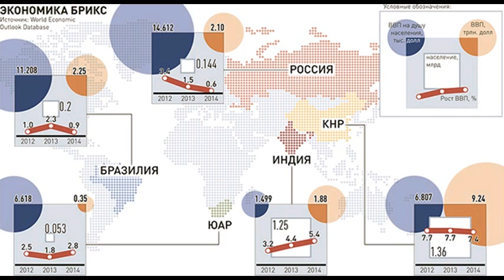RG150325 022 Чего стоит ожидать от саммита БРИКС в Уфе Вик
RG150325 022 Чего стоит ожидать от саммита БРИКС в Уфе Виктория Перская, Михаил Эскиндаров 0